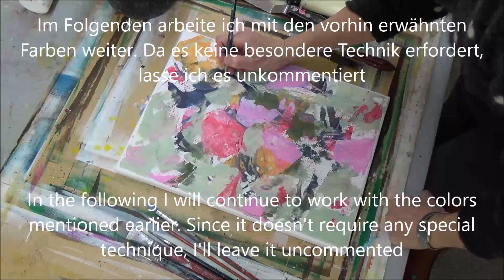Acryl, malen, Lebensfreude, Farben, acrylic, painting, Joy of life, colorful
Acryl, Techniken, Malen, Floral, Farben, Garten, abstrakt, Farben mischen,acrylic, techniques,painting, floral,garden, abstract, mixing colors

In diesem Video beginne ich mit einem abstrakten Spachtelauftrag. In einem zweiten Arbeitsschritt  arbeite ich weiter mit dem Pinsel und erzeuge viele harmonische Mischfarben.

In this video I start with an abstract spatula application. In a second step, I continue working with the brush and create many harmonious mixed colors.